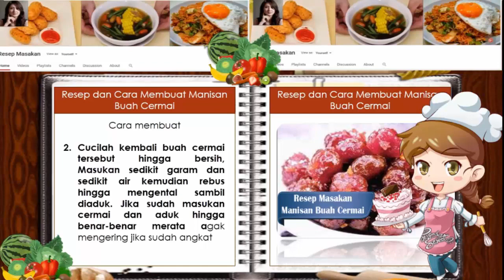Resep Membuat Manisan Buah Cermai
Buah cermai merupakan buah dari pohon perindang di pinggir jalan-jalan utama. buah muda yang masam berwarna kekuningan akan berubah menis jika sudah masak. tidak disangka bahwa buah dari pohon perindang jalan bisa di jadikan manisan yang enak. mau tau cara membuatnya? simak resep cara membuat manisan buah cermai berikut ini.